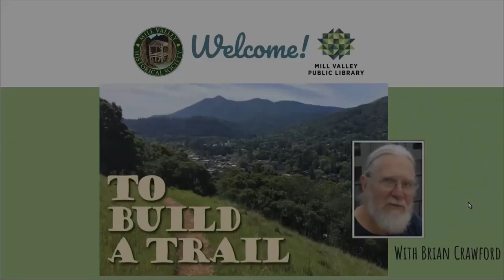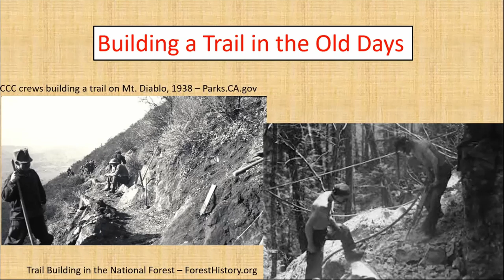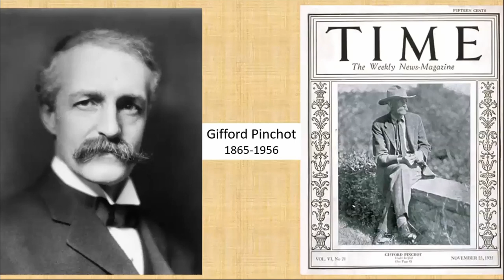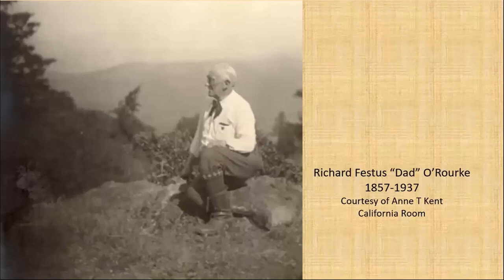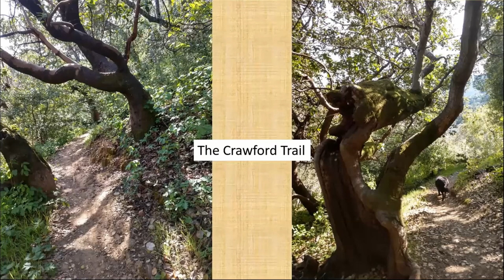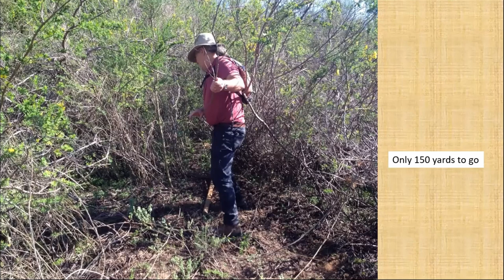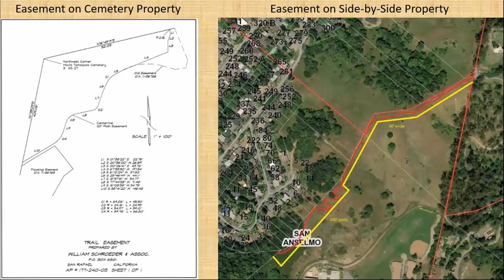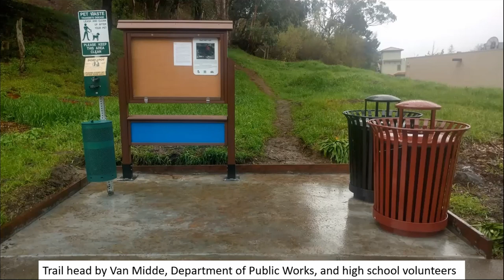First Wednesday: To Build a Trail with Brian Crawford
Marin's countless beautiful trails are much-loved, but how often do we think about how they came to exist? Who built them, when, and why? Join us for an evening with local historian and author Brian Crawford as he discusses the origin story of some of Mount Tam's historic trails and roads, as well as his own efforts to build two new trails in San Anselmo.